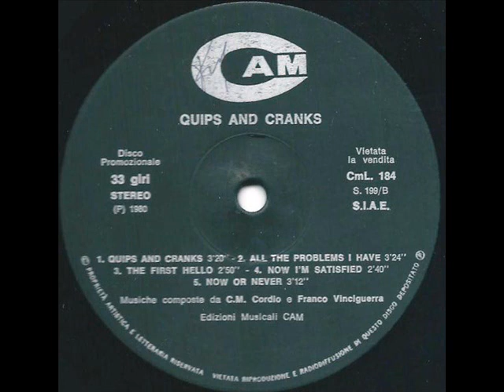Carlo Maria Cordio / Franco Vinciguerra - Quips And Cranks ‎